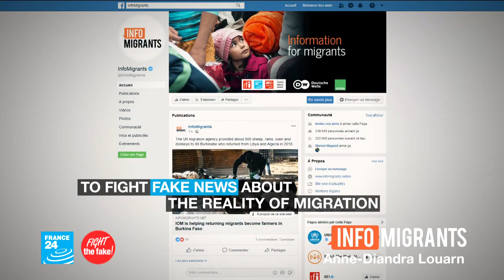Film show: 'Boy from Heaven' explores the dark forces at work in Egyptian society • FRANCE 24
Film critic Lisa Nesselson tells us why Tarek Saleh's "Boy from Heaven" had her gripped. The movie follows a young student caught up in the collusion of religion and politics in contemporary Cairo. We also look at the touching and tragic study of friendship in Lukas Dhont's award-winning feature "Close". Plus we discuss the comedic potential of the queer romance "Bros" as it arrives in American cinemas.